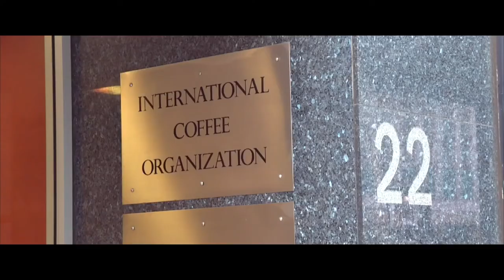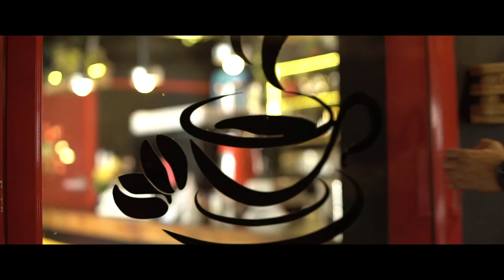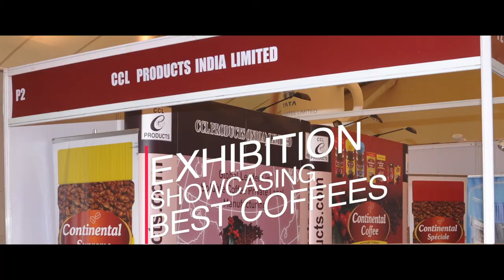World Coffee Conference 2020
A promotional film done for the World Coffee Conference, which got screened at several roadshows across the world.